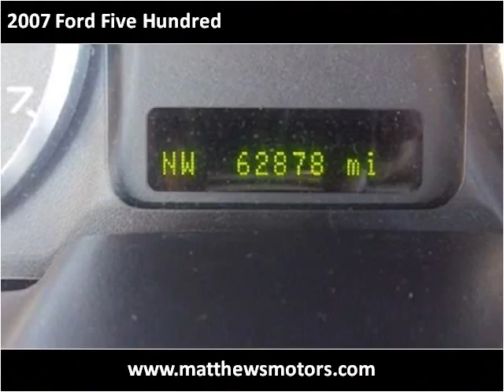2007 Ford Five Hundred Used Cars Clayton NC